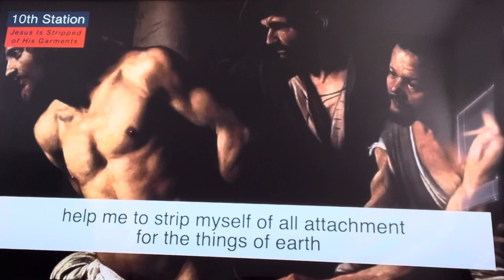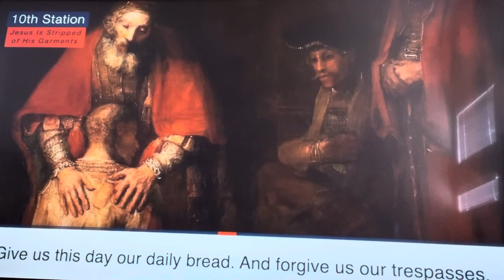Tenth Station of the Cross: Jesus is stripped of His garments.